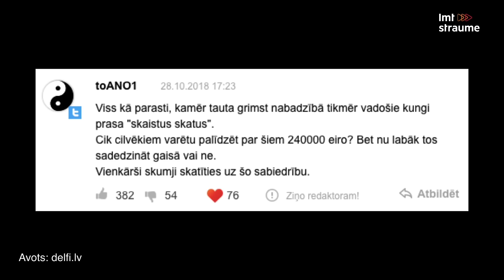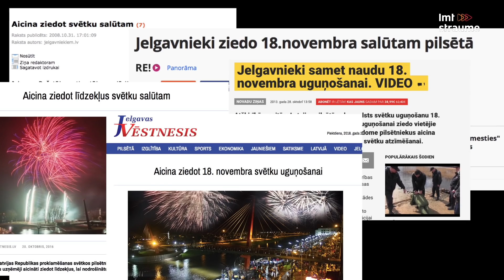Jānis Skutelis par svētku uguņošanu | Pusnakts šovs septiņos | S05E10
Janis Skutelis izveidoja “Pluss mīnus” apskatu par dārgo Latvijas simtgades svētku salūtu. 🇱🇻
Ko Jānis par to domā un kādu alternatīvu viņš piedāvā - skaties video. 🤟

Pilnu 5. sezonas 10. raidījumu skaties Latvijas Mobilais Telefons Mājas viedtelevīzijā un lietotnē